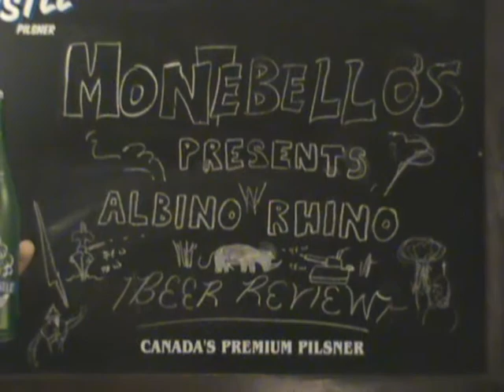Margaritaville Spiked Tea : Albino Rhino Cooler Review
We look at Spiked Ice Tea from Margaritaville an ABinBev company...lets see what it's all about.